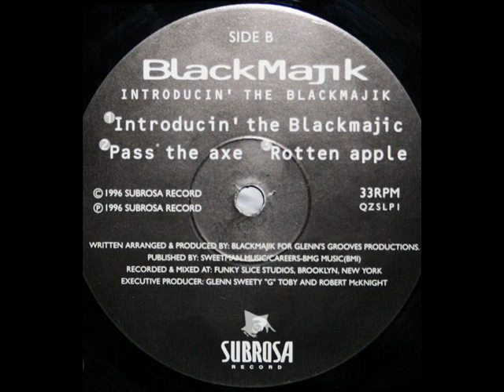Black Majik - Introducin' The Black Majik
happy 420 get FUKED up
1996 Subrosa Records
Produced by - Black Majik